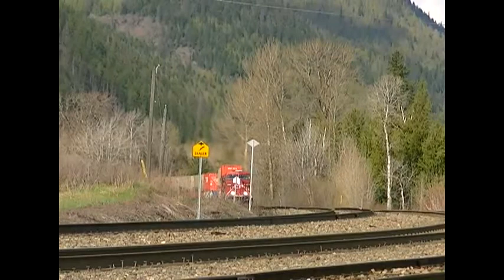Chasing A CP Intermodal-Glycol Train To Squilax-Notch Hill BC 4-30-11 CP 8714 leading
First location was shot at the Dallas Flying J truck stop before i met up with Hank, We then chased this train to the squilax road crossing where you can see all the nice beautiful scenery in the background that has been left untouched and should stay that way. we then chased the train to Notch Hill-Summit and that was the end of our chase. enjoy!

Shot At: 8:56Am - 10:04Am & 10:23Am . on CP's Shuswap Subdivision.
This train would have 97 cars of intermodal and empty glycol cars and CP ES44AC 8714 & CP AC4400CW 8532.